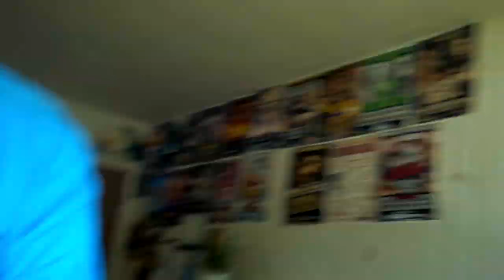OREO O's Food Review - Unleash the Cereal Ep. 8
YOO! Thumbs up the video if you like it and please check out the links below to see ways you can support us!

We review Oreo O's! Let us know if you tried it before and if you liked it!